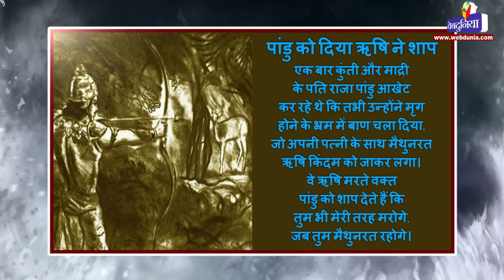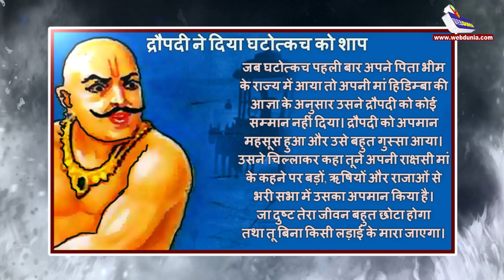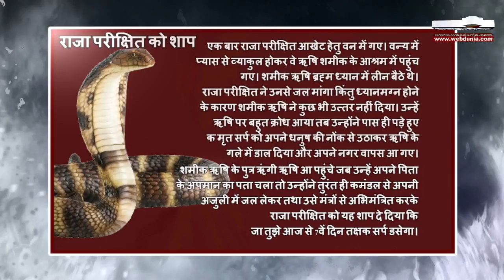इन 10 शापों ने महाभारत युद्ध में पलट दिया था पासा Mahabharat ke Shrap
संपूर्ण महाभारत चमत्कार, रहस्य, वरदान और शाप का एक लेखा-जोखा है। महाभारत में वैसे तो सैकड़ों शाप और वरदान मिल जाएंगे लेकिन हम यहां कुछ प्रमुख शाप के बारे में ही बताएंगे, जो बहुत ही चर्चित रहे हैं। आपको यह जानकर आश्चर्य होगा कि यदि ये शाप नहीं होते तो महाभारत के युद्ध का परिणाम और भारतीय इतिहास का मोड़ कुछ अलग ही होता। आप इस पर विचार कर सकते हैं।